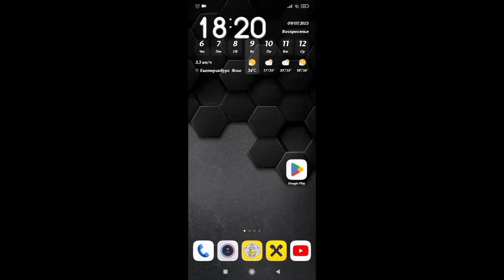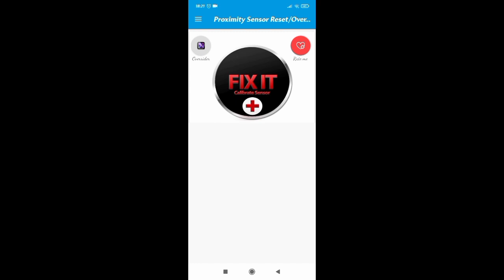Как откалибровать Датчик Приближения на Андроид?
Калибровка датчика приближения.
Улучшаем работу датчика.
Правильная калибровка.
Только нужные, и полезные советы вам друзья.